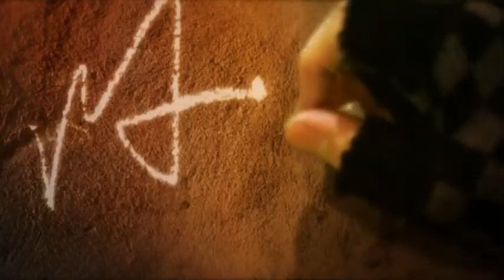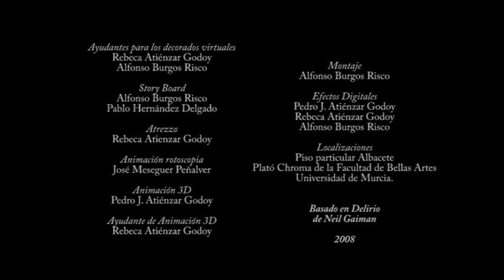Crossin' El alma de la mariposa (Fragmento, 2008)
Crossin' El Alma de la mariposa es un cortometraje creado por el grupo formado por José Meseguer, Pablo Hernández, Alfonso Burgos y Pedro J. y Rebeca Atiénzar. La historia es una adaptación libre del comic 'Delirio' de Neil Gaiman.

El título proviene del inglés 'Crossing', cruce de caminos, en referencia al cruce real y fantástico tanto como a los caminos físico y psicológico que recorre la protagonista. El subtítulo hace refencia a la propia sinopsis de la historia y a un detalle de ésta; cualquier TAC cerebral revela en una parte muy concreta del cerebro una mancha con forma de mariposa. Crossin habla de la fragilidad de esa mariposa en la mente de una niña tras pasar por una de las peores y más desagradables experiencias que puede sufrir un niño.

Cast
Niña. Teresa Catalina Meseguer Cabezas
Madre. Mª Dolores Díaz Pina
Vagabundo. Alfonso Burgos Risco
Transeúnte. José Meseguer Peñalver
Chica. Rebeca Atiénzar Godoy
Chico que ve corazones. Pedro J. Atiénzar Godoy
Hombre enmascarado. Pablo Hernández Delgado

Doblaje
Niña. Alba García García
Chica. Alba García García
Chico que ve corazones. Rafael Nicolás Terrer
Narrador. Jesús Atiénzar Armero
Pez. Alejandro Atiénzar Godoy

Dirección de parte realista
Rebeca Atiénzar Godoy
José Meseguer Peñalver

Dirección de parte de fantasía.
Pedro J. Atiénzar Godoy
Alfonso Burgos Risco
Pablo Hernández Delgado

Producción
Rebeca Atiénzar Godoy
José Meseguer Peñalver

Guión.
Alfonso Burgos Risco
José Meseguer Peñalver

Parte realista: Alfonso Burgos Risco
Parte fantasía: José Meseguer Peñalver y Pablo Hernández Delgado

Sonido.
Rebeca Atiénzar Godoy

Iluminación
Alfonso Burgos Risco.

Vestuario
Rebeca Atiénzar Godoy

Maquillaje
Rebeca Atiénzar Godoy

Script
Gloria Meseguer Panalés

Dirección Fotografía
Alfonso Burgos Risco
Pablo Hernández Delgado

Música
Juan Carlos Löpez Pérez

Canción para créditos.
The Cult "Painting on my heart"

Concept Art
Pablo Hernández Delgado

Decorados virtuales
Pablo Hernández Delgado

Ayudantes para los decorados virtuales
Rebeca Atiénzar Godoy
Alfonso Burgos Risco

Story Board
Alfonso Burgos Risco
Pablo Hernández Delgado

Atrezzo
Rebeca Atienzar Godoy

Animación rotoscopia
José Meseguer Peñalver

Ayudante de Animación 3D
Rebeca Atiénzar Godoy

Montaje
Alfonso Burgos Risco

Efectos Digitales
Rebeca Atiénzar Godoy
Alfonso Burgos Risco

Material fotográfico
Pablo Hernández Delgado

Catering
Rebeca Atiénzar Godoy
Gloria Meseguer Panalés
José Meseguer Peñalver

Localizaciones
Casa. Piso Albacete.
Colegio. Oficinas abandonadas de ANACA
Calle. Calle Platería
Chroma. Plató de la Facultad de Bellas Artes. Universidad de Murcia.

Agradecimientos.
José Luis González Sánchez
Antonio Nicolás Sánchez
Antonio Gómez Pérez
Mª Isabel Martínez Planillas
Gloria Meseguer Panalés
Mª Rosa Godoy Godoy
Mercedes Godoy Godoy